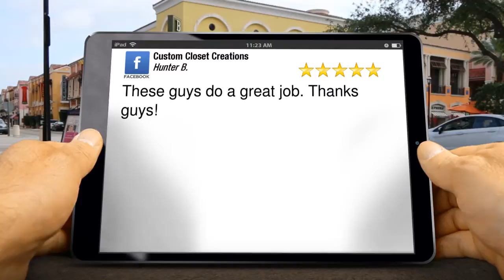Custom Closet Creations Memphis Perfect 5 Star Review by Hunter B.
New Review

These guys do a great job. Thanks guys!

Custom Closet Creations
89 North Cooper
Memphis TN
38104